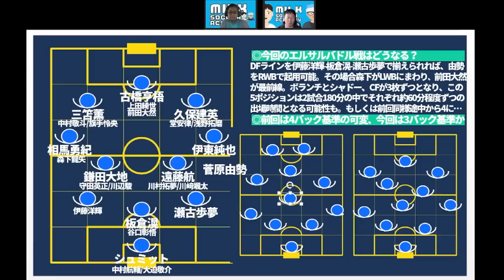【日本代表史上最攻システム導入？！】エルサルバドル戦の森保ジャパンは可変型3-2-5or3-2-4-1導入？！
札幌というか藤枝というか、攻撃版のカタールW杯日本代表というか＊

✨最新メンバーシップライブ奥座敷│05/24（水）✨
【ミルアカ外秘│2023夏移籍序章編】今季の日本人選手&Jリーグクラブ選手獲得狙いの特徴

🔵ヨコハマ・フットボール映画祭さんでトークライブやります！！🔴
2023/6/18(日)
開場: 13:15 / オンライン開場: 13:15 / 開演: 13:30 / 終演: 15:00
2023/7/17(月)まで販売
アーカイブ配信： 2023/6/19(月) 15:00 ~ 2023/7/17(月) 23:59

05/02メンバーシップライブ│【優勝クラブは●●/●●/●●？】2023シーズンの覇者と「Jリーグ」の制し方が判明したシーズン序盤戦